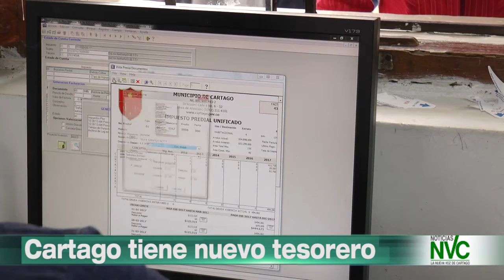Cartago tiene nuevo tesorero